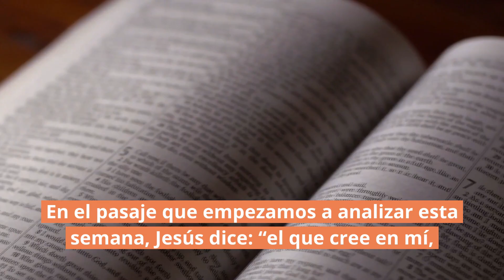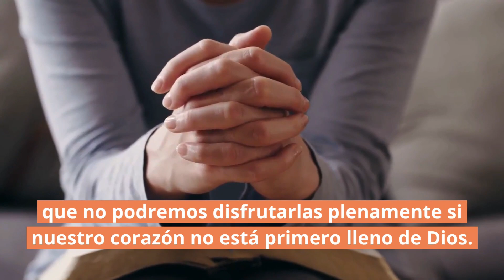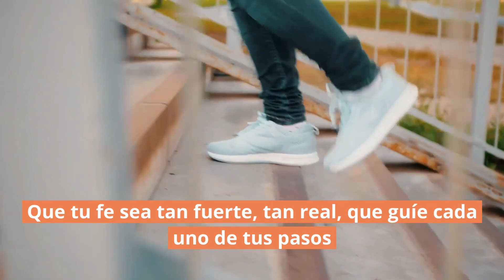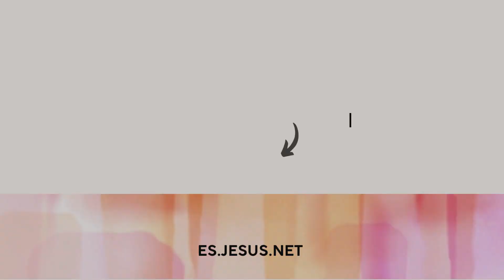⛲️ Una Bendición Rebosante | Devocional Diario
Bienvenido a "¡Eres un Milagro!", un nuevo formato en vídeo de Un Milagro Cada Día.

00:00 Intro
00:15 Bienvenida
00:42 Devocional Diario
02:51 Reflexión Práctica
06:24 Musica Cristiana: Aroma - World Worship (Live)
11:02 Oración y Despedida